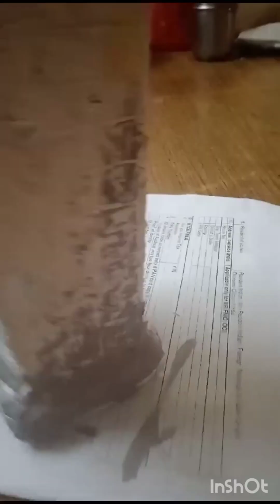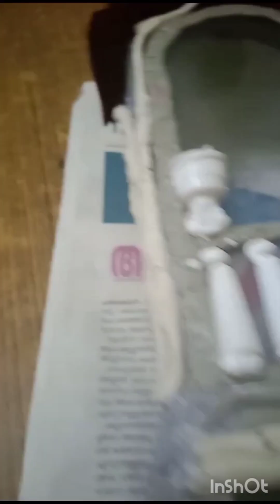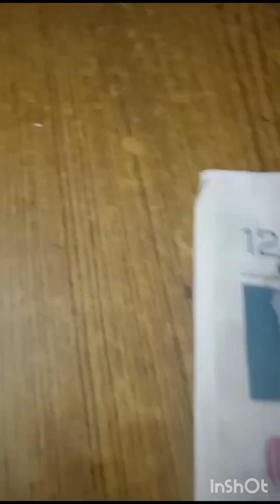Christmas Special 2023 ☃️⛪ 🎅 Merry Christmas ✨